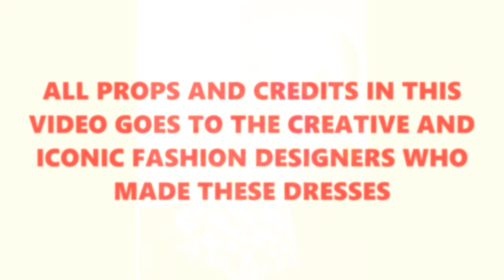2021 AFRICAN PRINT DESIGNS || EXQUISITELY DAZZLING ANKARA DRESSES FOR THE STYLISHLY ELEGANT WOMEN